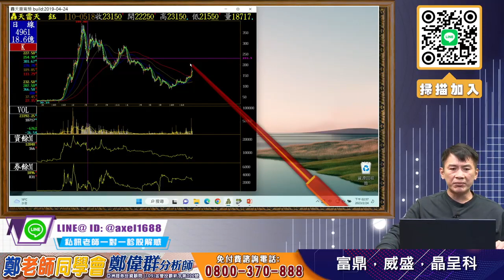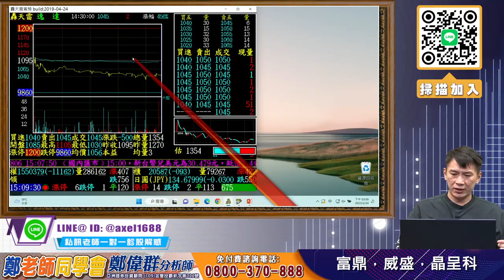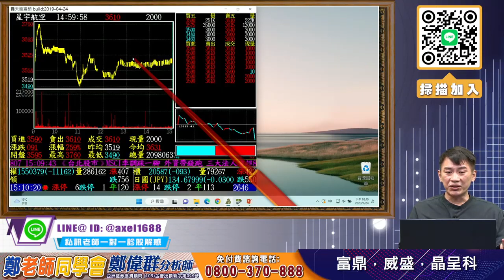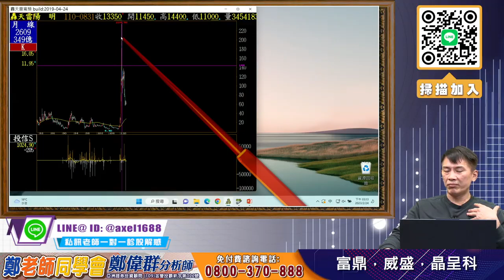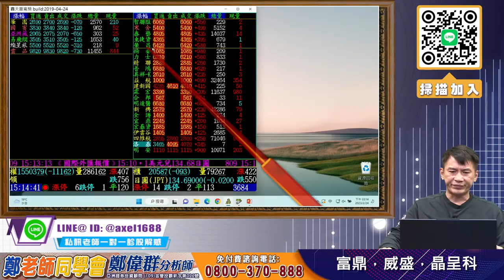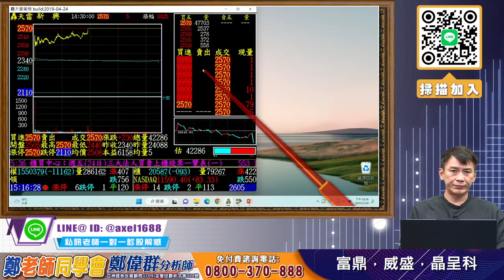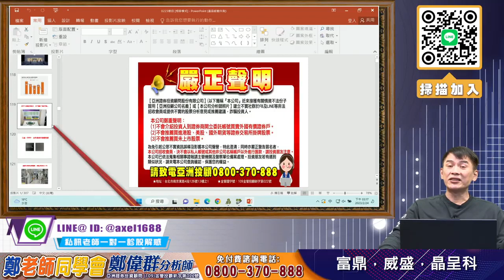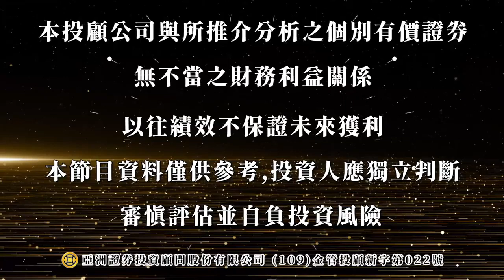2023/02/24 鄭偉群分析師 【鄭老師同學會】 富鼎，威盛，晶呈科